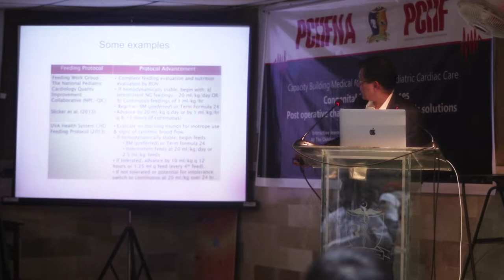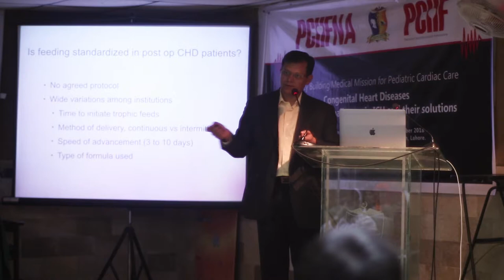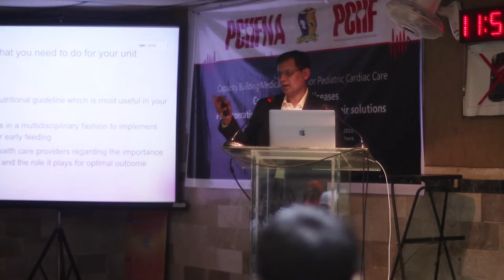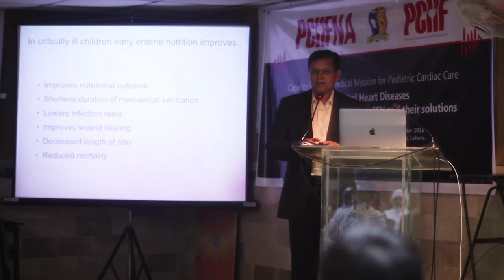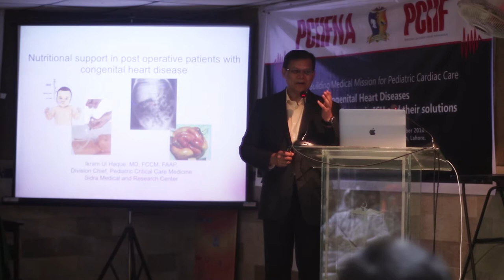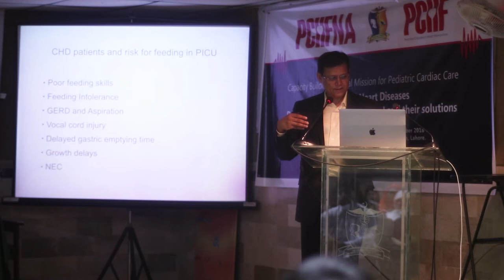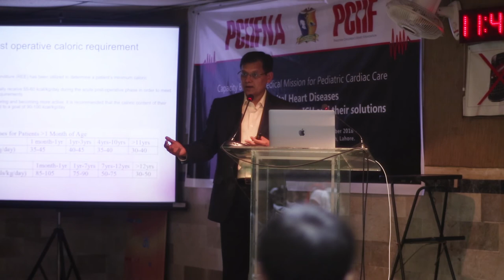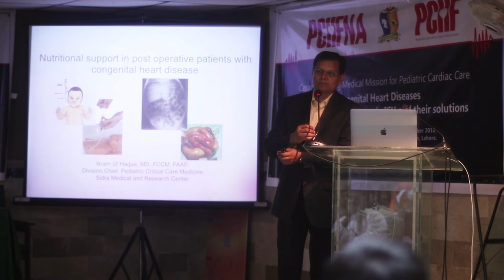PCHF invites Nurses delegation to train local nursing staff at Children Hospital Lahore